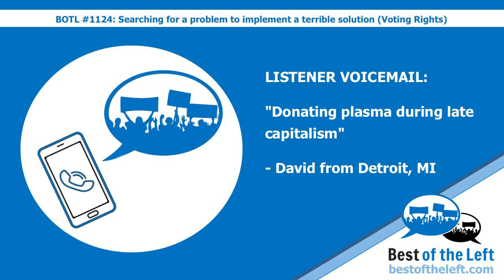LISTENER VOICEMAIL: Donating plasma during late capitalism - David from Detroit, MI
This voicemail was played on the Best of the Left Podcast (bestoftheleft.com)